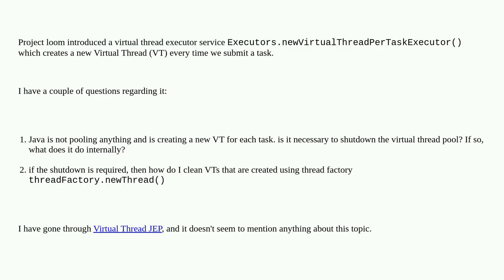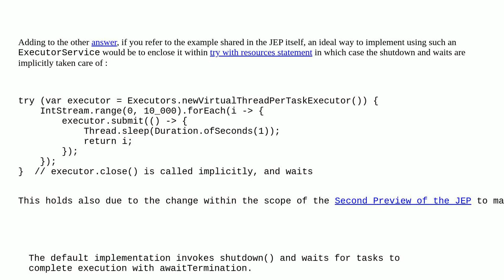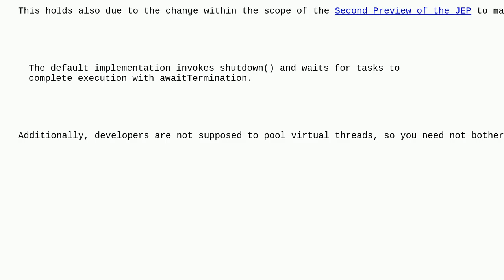Is it necessary to shutdown the executor returned by Executors.newVirtualThreadPerTaskExecutor()?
A special thanks goes out to the community

  java-21 java project-loom virtual-threads